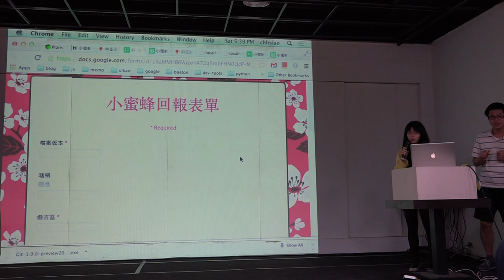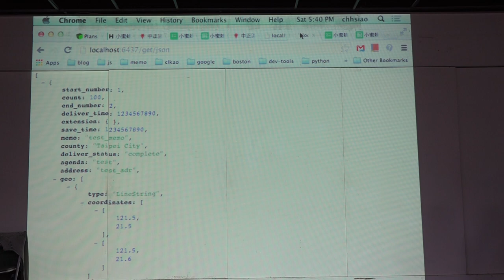g0v tw hackath8n 成果報告 小蜜蜂戰鬥隊地圖視覺化 台灣零時政府第捌次解除戒嚴黑客松